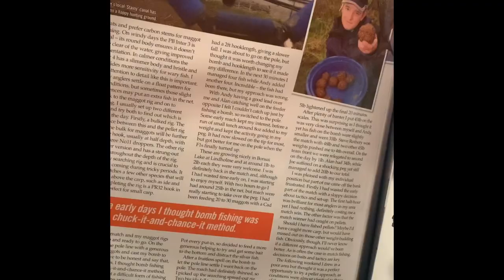Lee Kerry’s Fishing Tales - pt 9 A Cold Winter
When it was cold and tough Lee still had an article to write. It’s an interesting take on winter fishing.